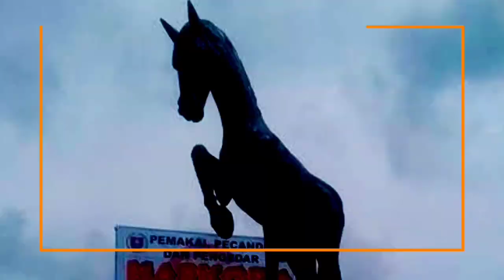BUHIT Desa Ria-Ria, Pollung || Jalannya Bikin Ngiler, Hanya Satu Di Humbang Hasundutan